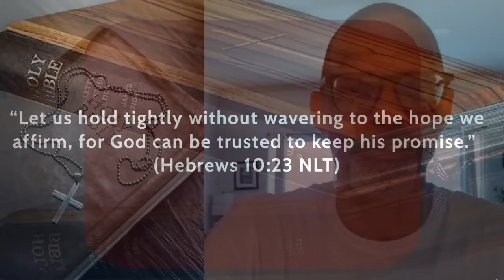MID-WEEK SELAH MOMENT @TBC1214 (July 13, 2022) Rev. John F. Kenney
It will pay off - hold on